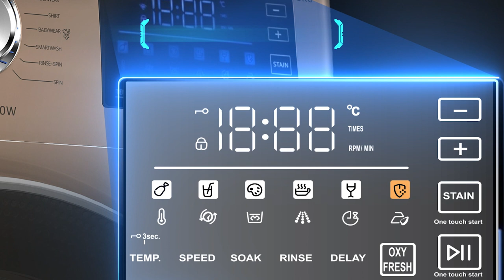মায়ের কাপড় ধোয়ার সহজ সমাধান- ওয়ালটন ওয়াশিং মেশিন।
মায়ের কাপড় ধোয়ার কষ্ট আমরা বুঝি।
তাই সাধ্যের মধ্যে কাজে স্বাচ্ছন্দ্য  আনতে ওয়ালটন নিয়ে এলো ইনভার্টার টেকনোলজির ওয়াশিং মেশিন। বিদ্যুৎ সাশ্রয়ী এবং ইউনিক ওয়াশিং প্রিসেট মুড কাপড় ধোয়ার কাজকে করে  অত্যন্ত সহজ।

এখন ওয়ালটন ওয়াশিং মেশিন কিনে পেতে পারেন ৫০০% পর্যন্ত ক্যাশ ভাউচার ফ্রি !
এছাড়াও রয়েছে কোটি কোটি টাকার নিশ্চিত ক্যাশ ভাউচারসহ অসংখ্য ওয়ালটন পণ্য ফ্রি। তাই আজই ভিজিট করুন নিকটস্থ ওয়ালটন শোরুমে।